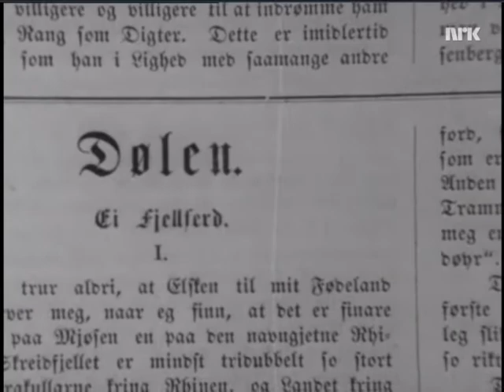Vinje og Rondane del 7: Midttun om "Ei Fjellferd" (1867) I